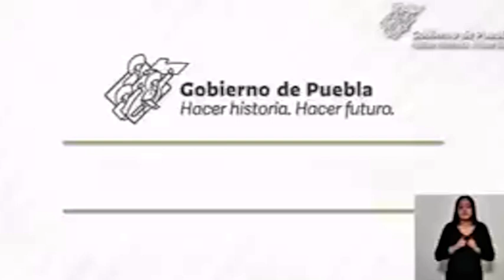Dosis de refuerzo de AstraZeneca funcionará como inmunopotencializador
El titular de Secretaría de Salud Puebla aclaró que la dosis de refuerzo de AstraZeneca, para mayores de 60 años con el esquema completo, funcionará como inmunopotencializador, por lo que no hay ningún inconveniente.